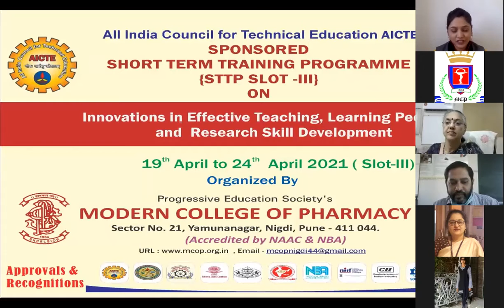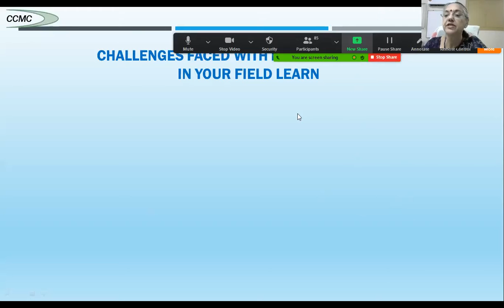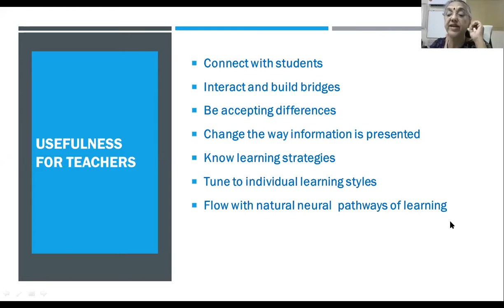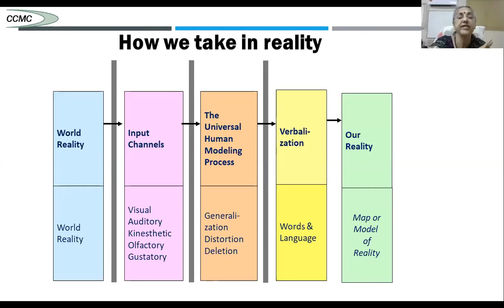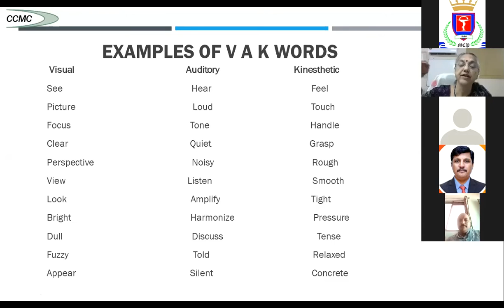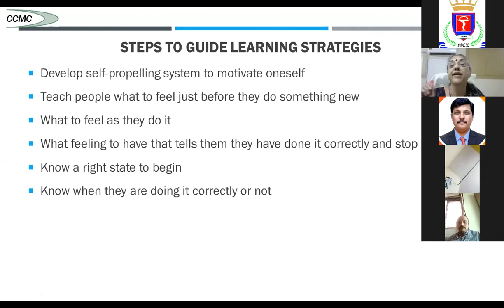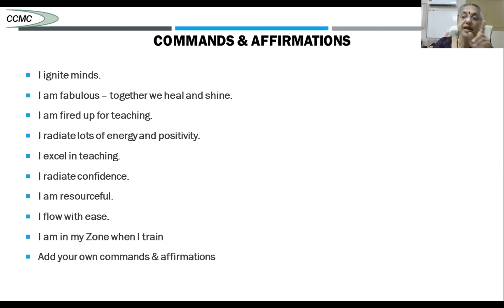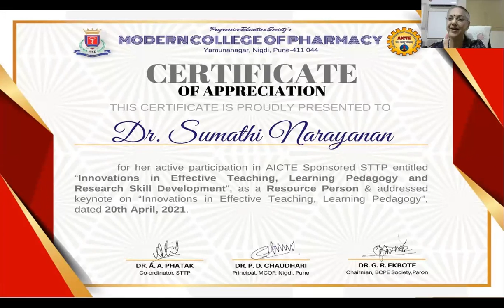Sumathi Narayanan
STTP. Slot-III
Short Term Training Programme entitled "Innovations in Effective Teaching, Learning Pedagogy and Research Skill Development" Organized by P.E.S's Modern College of Pharmacy, Nigdi, Pune.